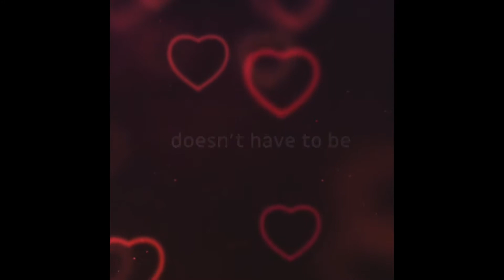Sunday’s Sermon- Brown Socks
Thank you for joining me this morning. I hope these messages encourage and empower you.

Beyond these messages, If you would like additional support. Perhaps a private place to talk with regarding your concerns. Let me invite you to call me.

An appointment at my office is professional, objective, private and confidential. With over 18 years of counseling experience the session is tailored towards understanding your challenges and supporting you through them. Come. Give my office a call today. We want to see you healthy, prospering in the Lord, and walking in your piece of mind.

Sincerely,
Calvin Smith, MA, LPC